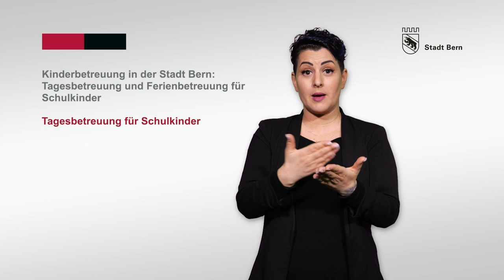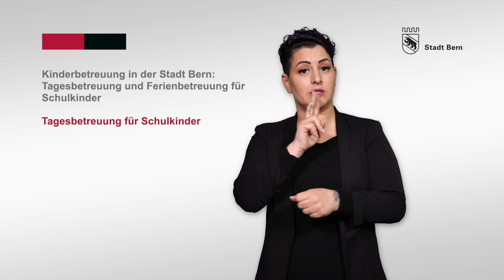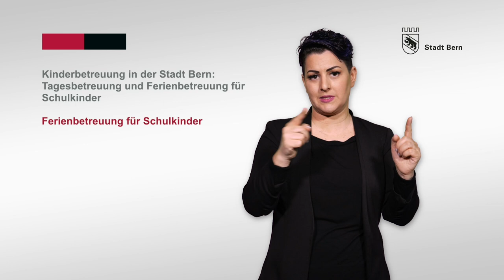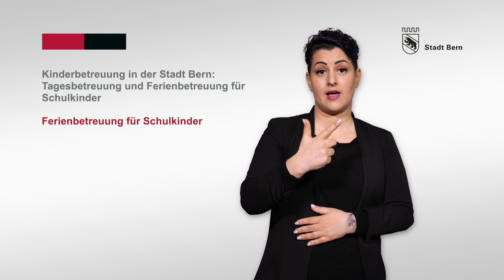Tagesbetreuung und Ferienbetreuung für Schulkinder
Die Tagesbetreuung für Schulkinder ist eine Betreuung ausserhalb der Schulzeit, beispielsweise während den Ferien. In diesem Video in Gebärdensprache erhalten Sie Informationen zur Tagesbetreuung und Ferienbetreuung für Schulkinder.